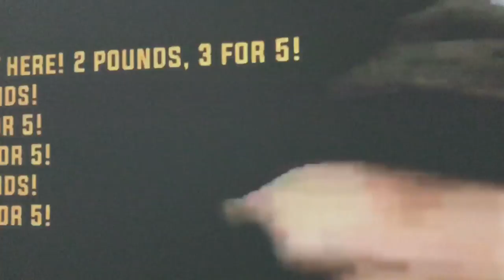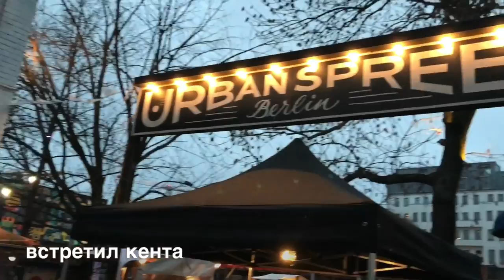Pixelord in Berlin. CTM Festival 2018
just short vlog about my Berlin trip, where i played at CTM festival!